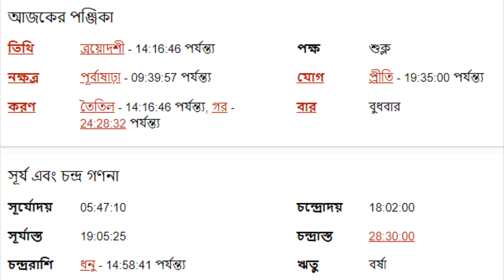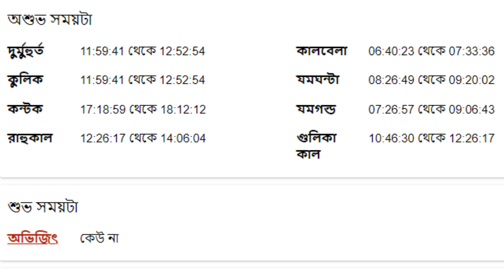১০ই আগস্ট ২০২২ বৃশ্চিক রাশি আজকের রাশিফল- Vrishchik Rashi 10th August 2022 Ajker Rashifal -Brishchik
১০ই আগস্ট ২০২২ বৃশ্চিক রাশি আজকের রাশিফল- Vrishchik Rashi 10th August 2022 Ajker Rashifal -Brishchik